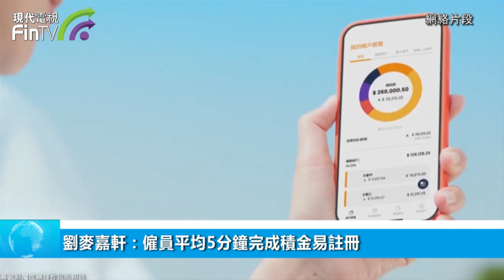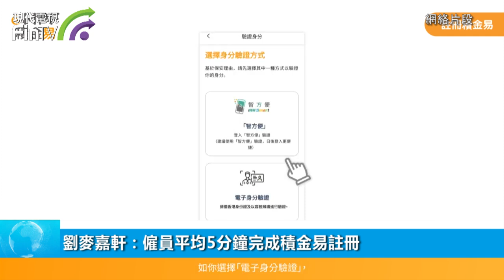劉麥嘉軒：僱員平均5分鐘完成積金易註冊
「積金易」平台正式開始運作。積金局主席劉麥嘉軒指第一個強積金受託人萬通信託提供的強積金計劃的所有賬戶資料，經過一個星期的準備工作和數據轉移程序後，已經順利轉移至「積金易」。萬通信託的計劃成員和僱主，由今天開始會透過「積金易」管理強積金的行政工作，標誌強積金正式進入數碼新世代。劉麥嘉軒指，「積金易」是一個全新的電子平台，各個強積金受託人管理的強積金計劃，按照加入「積金易」的時間表，由「積金易」逐一取代現有受託人的強積金行政系統，讓計劃成員和僱主利用平台數碼化、自動化和一站式的設計優勢，令今後管理強積金有煥然一新的體驗，並實現大幅度的減費。
劉麥嘉軒表示，計劃成員平均只需短短5分鐘便可完成註冊，而僱主註冊雖然比計劃成員所須填寫的資料相對較多，但亦只需約10分鐘便可完成。外展服務亦反映大部分僱主普遍都滿意「積金易」的用戶體驗。第二間快將加入「積金易」的中國人壽信託，其所服務的計劃成員及僱主可由7月12日起註冊，並由7月29日起使用「積金易」處理強積金的行政工作。中國人壽信託早前已向其計劃成員及僱主發放資訊包，通知註冊日期及安排。而第三間加入「積金易」的交通銀行信託亦會於6月28日向其計劃成員及僱主發放資訊包。